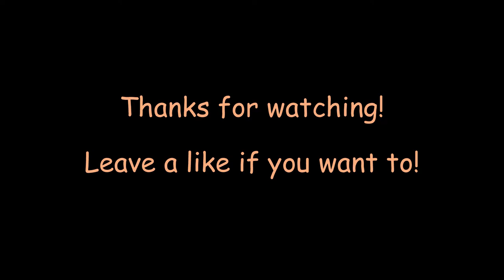Time-traveling #3 (Traffic)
Another timelapse video. This one has traffic in his focus.